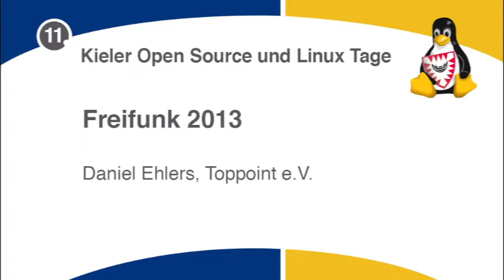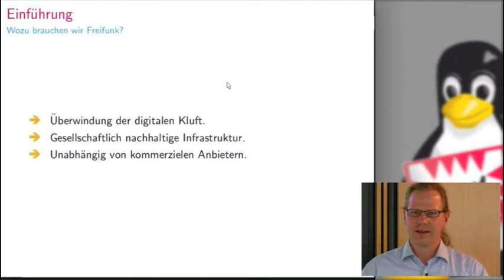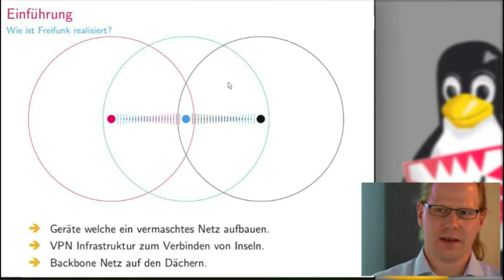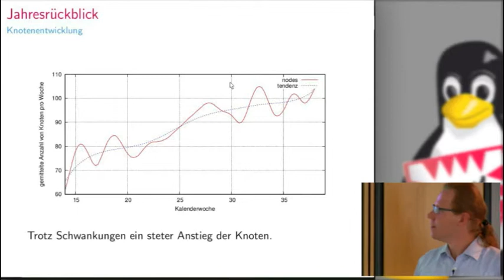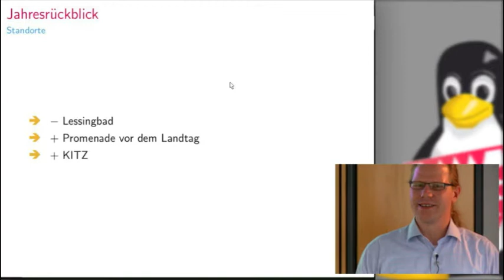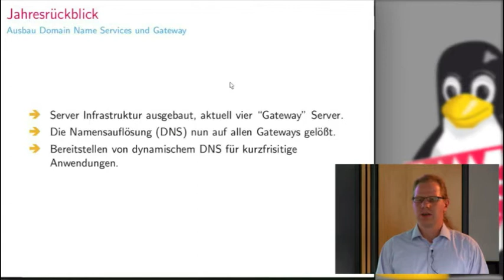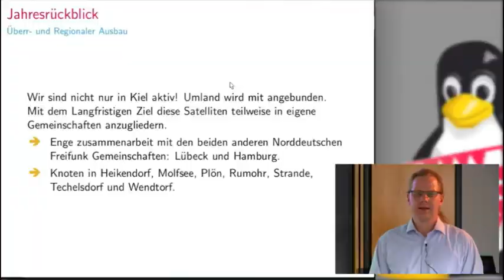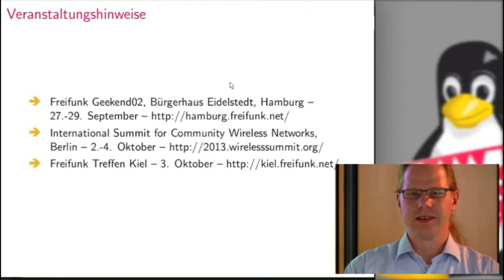Freifunk Kiel: Jahresrückblick und Infrastruktur Review [Kielux 2013]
Freifunk ist ein Anbieter unabhängiges Funk-Netzwerk, welches von seinen Nutzern in Eigenregie aufgebaut und verwaltet wird. Seit dem letzten Jahr ist das Freifunk Netzwerk weiter gewachsen. Im Rahmen des Vortrags soll eine kurze Einführung in das Ziel und den Zweck dieser Bürgerinitiative gegeben werden und auf speziell auf die Entwicklung der letzten Jahre eingegangen werden.